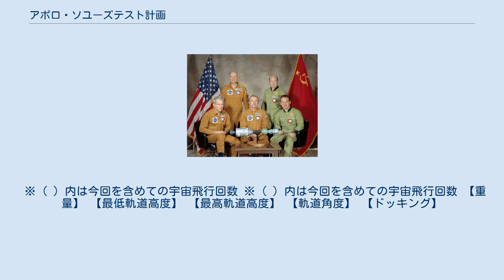アポロ・ソユーズテスト計画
アポロ・ソユーズテスト計画 (英語:Apollo-Soyuz test project、ロシア語:Экспериментальный полёт «Союз» — «Аполлон»エクスペリメンタリヌィ・パリョート・サユース-アパロン) とは、アメリカ合衆国とソビエト連邦（当時）の宇宙船が共同飛行した最初の宇宙計画である。
1972年5月に調印され、1975年7月に行われた。
アメリカにとっては、これがアポロ宇宙船を使用した最後のフライトであり、1981年4月にスペースシャトル1号機が発射されるまで、有人宇宙飛行は行われなかった。
二つの超大国が共同して一つのプロジェクトを実行するASTPはデタント（緊張緩和）の象徴であり、熾烈をきわめた宇宙開発競争の終わりを告げるものであった。
 この計画は、1972年5月に調印された。
宇宙空間平和利用のための協力に関する米ソ覚書に基づいて計画されたという背景があり、主目的は、将来の米ソ宇宙船のドッキングシステムを研究することにあった。
 1975年7月15日に、2人乗りのソ連のソユーズ宇宙船19号が打ち上げられ、その7時間半後に3人の飛行士を乗せたアメリカのアポロ宇宙船18号が打ち上げられた。
両宇宙船は、7月17日に地球を周回する軌道上でドッキングした。
二つの宇宙船は44時間にわたってドッキングし、その間、両船の表敬訪問や旗の交換、食事会、宣言書への署名などのセレモニーが行なわれた。
 当初の計画では、宇宙での米ソの宇宙飛行士による最初の握手は、英国西海岸のボグナー・レギス上空で行われる予定だったが、スケジュールの遅延により実際にはフランスのメス上空で行なわれた。
アメリカ側の搭乗員のスタッフォードは、強いオクラホマ訛りでロシア語を話したため、ソ連側のレオノフ船長は、「この船では三つの言語が使用されている。ロシア語と、英語と、もう一つはオクラホマスキーだ」などとジョークを飛ばした。
 ドッキングを切り離した後は、ソユーズが「地球」アポロが「月」になり、アポロの船体で太陽を隠す人工日食の実験が行なわれ、太陽のコロナが撮影された。
共同作業は7月19日にすべて終了し、ソユーズ宇宙船19号は7月21日、アポロ宇宙船18号は7月24日に地球へ帰還した。
 計画を通じて唯一の失敗は、帰還の準備の際にアメリカ側の乗組員が操作を誤り、有毒ガスが船内に充満してしまったことであった。
ブランド飛行士が意識を失い、スレイトン飛行士が吐き気を訴えた。
治療のため、三人の飛行士は帰還後ハワイのホノルルの病院に二週間入院した。
 当時は米ソの一時的な緊張緩和（デタント）の時期を迎えており、莫大な費用がかかる宇宙開発は今後国際共同開発で行うべきだとの世論もあり、米ソ両国の利害が一致した。
一方でアポロ13号船長のジム・ラヴェルや航空評論家の佐貫亦男のように、「米ソの緊張緩和には役立ったかもしれないが、技術的にはほとんど意味が無い」という評価もある。
しかし、このとき米ソ両国の宇宙船をドッキングするために開発された様々な技術は、後にスペースシャトルがミールにドッキングしたり（シャトル・ミール計画）、後のISSを建造するなどのミッションにおいて活かされることになった。
 ※（ ）内は今回を含めての宇宙飛行回数 ※（ ）内は今回を含めての宇宙飛行回数 【重量】 【最低軌道高度】 【最高軌道高度】 【軌道角度】 【ドッキング】